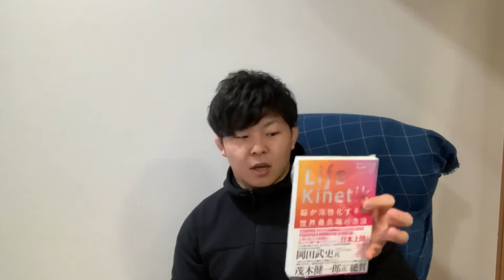ついに『ライフキネティックの本』入手しました！！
動画ご覧いただきありがとうございます！！
J−Likine代表の田中真夢です！

J−Likineは【柔道×ライフキネティック】から作成した言葉です。
J−Likineでは、柔道を中心に様々なスポーツに対して、「ライフキネティック」という新しいトレーニング方法を用いてパフォーマンスアップを行います！
「ライフキネティック」は、ドイツで開発されたトレーニング方法で、「脳を鍛えて、スポーツや学習、日常生活全てのパフォーマンスを向上させることができるトレーニング方法です。

今回は、その「ライフキネティック」に関する本を入手しました！
なかなか「ライフキネティック」に関する本は出版されておらず、日本では初めてといっても過言ではないです！

この本をプロのライフキネティックトレーナーである田中真夢が読み、そして、自分の指導で感じたこと、思っていることなどを皆さんに共有できるチャンスと思い、動画を撮りました！

今後、本を読み進めいき、定期的に内容を振り返っていきたいと思いますので、ぜひ楽しみにしていてください！

〜〜〜〜〜SNS〜〜〜〜〜
各SNSでは、J−Likineの活動内容やJ−Likineに関することを中心に発信しています。また、現役のフィットネスジムトレーナーでもあるため、様々な健康に関する情報も配信しております。ご覧になった方に少しでも有益な情報が提供できるように、これからも配信をしていきますので、フォロー、コメントよろしくお願いいたします。

トレーニング、食事、栄養、ダイエットなどに関する情報配信をしています